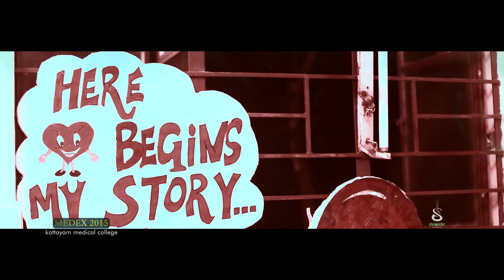Medex 2015 # Medical exhibition # Kottayam Govt Medical # show rider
MEDEX 2015 # MEDICAL EXHIBITION SHOWRIDER KOTTAYAM MEDICAL COLLEGE